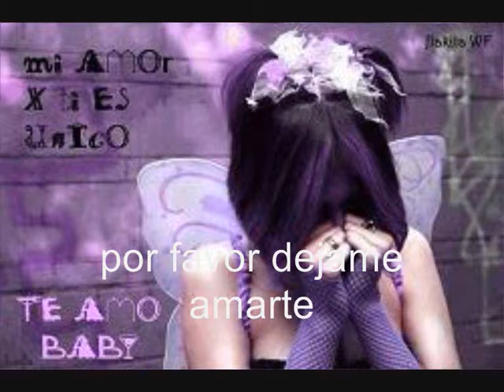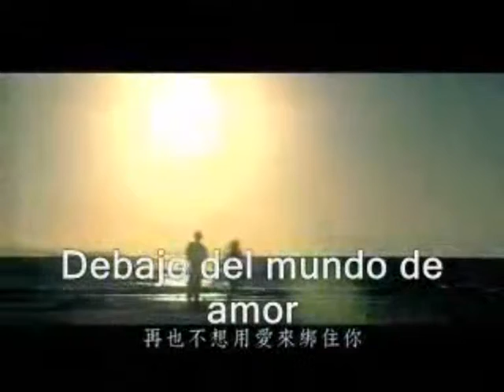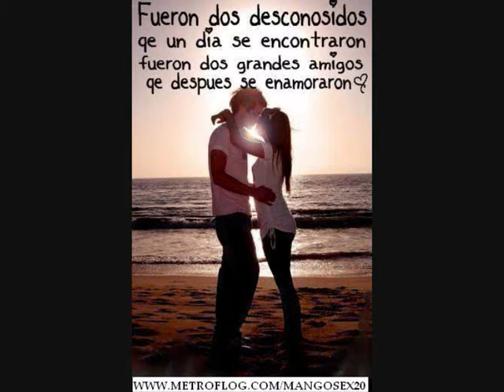escalera al cielo jose miguel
este video va dedicada para mi amor fabiola